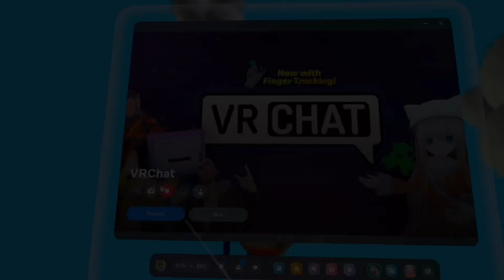B,B,& G Fan Sings Uncrowned (Song by CG5) (Video from W Labs Studio)